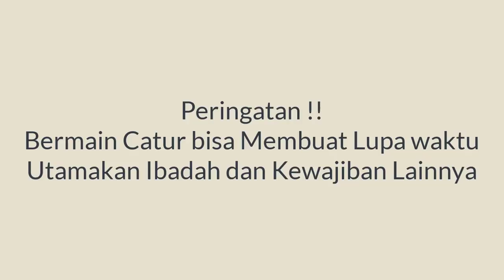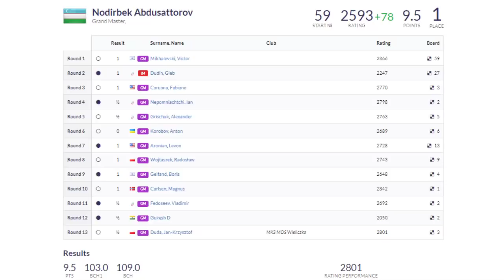Abdusattorov : Juara Dunia Catur Rapid Termuda || World Rapid Ch 2021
The FIDE World Rapid Championship 2021 is a 13-round swiss tournament taking place in Warsaw, Poland, from December 26th to 28th to determine the World Rapid Champion. The prize fund for the rapid event is $350,000.

The time control is 15 minutes + 10 seconds increment, starting from move one.

[Event "FIDE World Rapid Chess Championship 2021"]
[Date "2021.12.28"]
[Round "15"]
[White "Abdusattorov, Nodirbek"]
[Black "Nepomniachtchi, Ian"]
[Result "1-0"]
[WhiteElo "2633"]
[BlackElo "2782"]
[TimeControl "180+2"]

1. c4 Nf6 2. Nc3 e5 3. Nf3 Nc6 4. e4 Bb4 5. d3 d6 6. h3 a5 7. Be2 Bc5 8. O-O h6
9. Be3 Bxe3 10. fxe3 O-O 11. Qe1 Ne7 12. Nh4 Ng6 13. Nf5 c6 14. Qg3 Bxf5 15.
Rxf5 Nh7 16. Raf1 Qh4 17. Kh2 Qxg3+ 18. Kxg3 Ne7 19. R5f2 Ng5 20. h4 Ne6 21. Bg4
Nc7 22. Na4 f6 23. d4 Rfd8 24. Rd2 b5 25. cxb5 Nxb5 26. Rc1 Rab8 27. Nc3 Kf7 28.
h5 Nxc3 29. Rxc3 Rb5 30. Be2 Rb6 31. Bc4+ d5 32. dxe5 fxe5 33. exd5 cxd5 34. e4
Kf6 35. Bxd5 Nxd5 36. exd5 Kg5 37. Re3 Kxh5 38. Rxe5+ Kg6 39. d6 a4 40. d7 Kf7
41. Rf2+ Kg6 42. Re7 Rd6 43. Rff7 Rd3+ 44. Kf4 Rb8 45. Rxg7+ Kh5 46. Kf5 Rxb2
47. Rg8 Rbd2 48. Re1 Rd5+ 49. Kf6 Rd6+ 50. Kf5 R6d5+ 51. Kf4 R5d4+ 52. Kg3 R2d3+
53. Kh2 Rd5 54. d8=Q Rxd8 55. Re5+ Kh4 56. g3+ 1-0

Terima Kasih